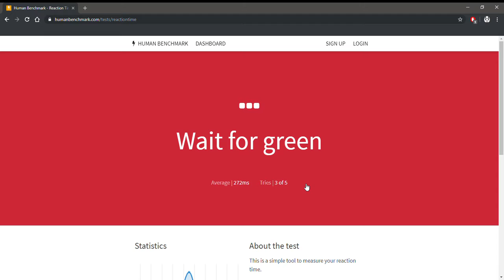reaction speed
i have a slow reaction speed